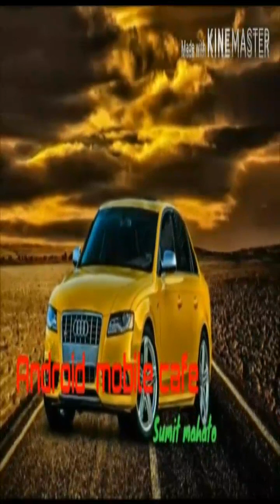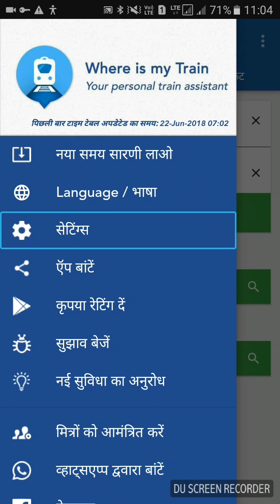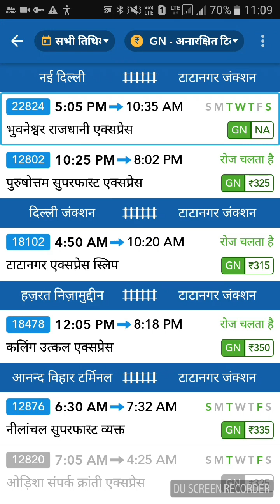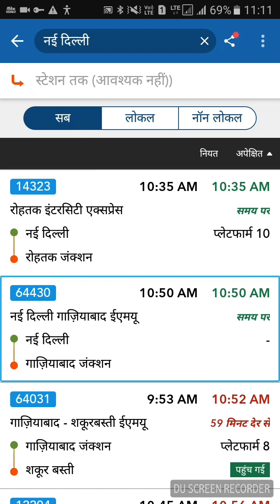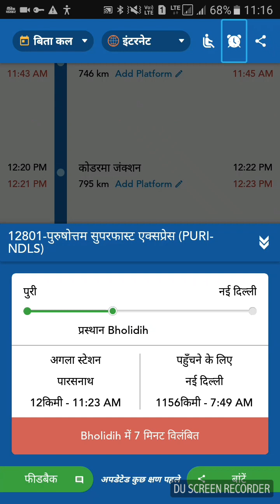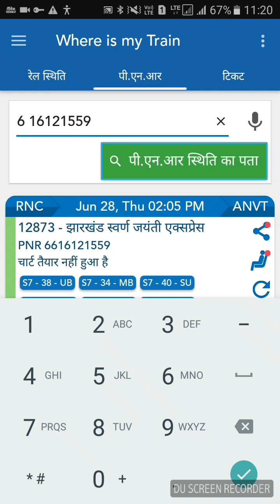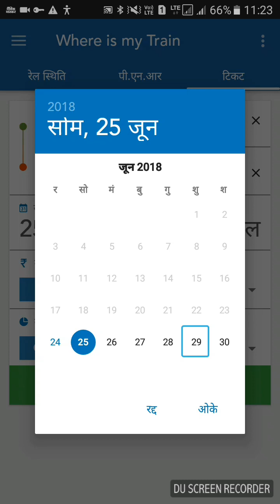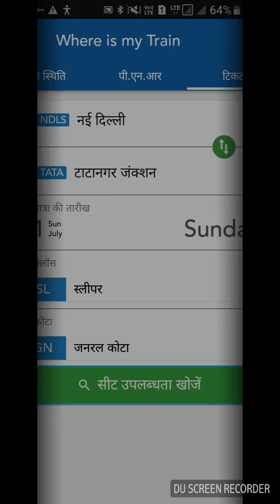किसी भी ट्रेन का लाइव लोकेशन कैसे पता करें और अपना PNR स्टेटस और सीट एबिलिटी कैसे चेक करें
नमस्कार मेरा नाम सुमित है और मैं आप सबों का इस YouTube चैनल में बहुत-बहुत स्वागत करता हूं आज के वीडियो में मैंने बताया है कि किस प्रकार से हम किसी भी ट्रेन को उसके लाइव लोकेशन के साथ देख सकते हैं और अपना PNR स्टेटस ट्रेन रनिंग स्टेटस सीट एबिलिटी यह सारा कुछ बहुत ही आसानी से किस तरह से कर सकते हैं अधिक जानकारी के लिए वीडियो पूरा देखें अगर आपको वीडियो पसंद आती है तो इसे लाइक जरुर करें और इसी प्रकार के टिप्स एंड ट्रिक्स पाने के लिए हमारा चैनल जरूर सब्सक्राइब करें और साथ में बेल आइकन को भी दबा दें ताकि आप हमारा लेटेस्ट अपडेट क follow me twetar application download हीं mis na kar jae contact number 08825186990